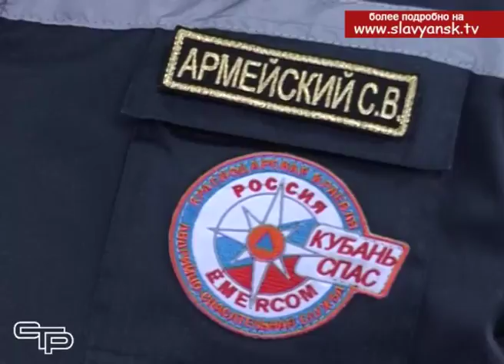И в огонь, и в воду, и по пересеченной местности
Все мы знаем, что если случилось ЧП, то нужно звонить пожарным, в полиции или скорую помощь - по обстоятельствам. Но если бедствие серьезное, то плечом к плечу со всеми специалистами начинают работу те, для кого спасение человека - не просто зов сердца, но и основная часть должностной инструкции - это члены аварийно-спасательных отрядов. На территории Славянского района расположены сразу два спасательных отряда: муниципальный и краевой спасательный отряд Кубань-СПАС, который 1 марта отмечает своё пятнадцатилетие.